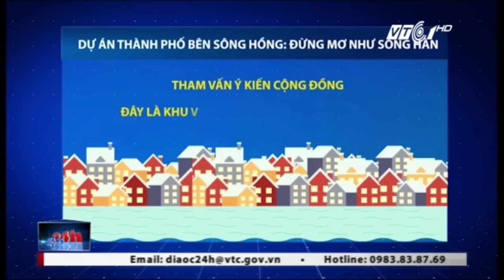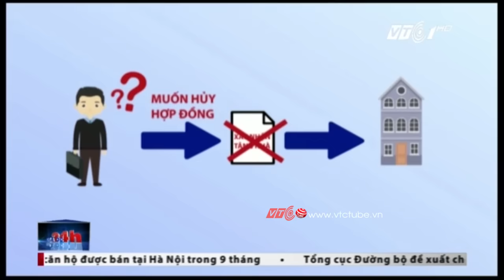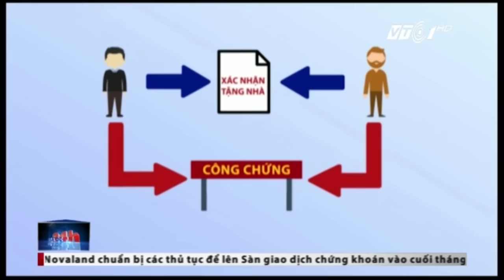VTC Tin Mới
VTC | Bản tin địa ốc 24h ngày 20/10/2016. Bản tin phát sóng